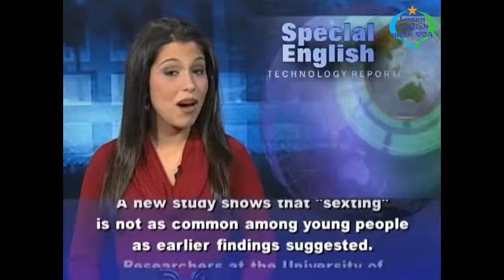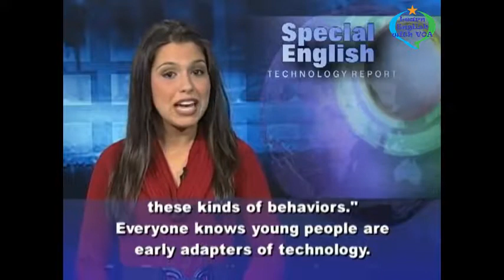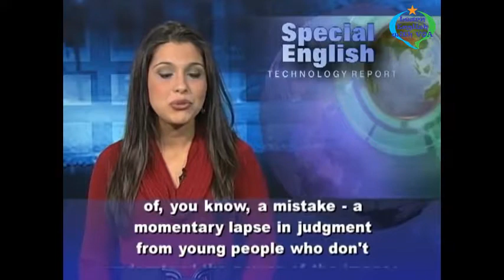Learn English with VOA Special English - 'Sexting' Study Finds Low Rate Among Young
Thank you very much for watching the video Learn English with VOA Special English - 'Sexting' Study Finds Low Rate Among Young with us.